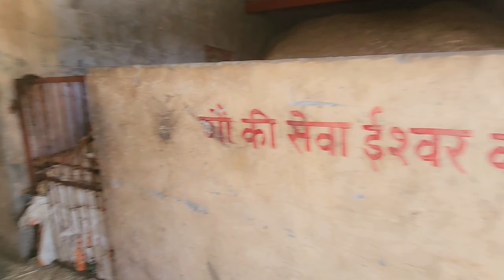Bhajan | Arbuda Abu Parvat Gurukul 🚩 Rahul Arya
Arbuda parvat also called abu parvat is a good place with pure and healthy environment. There is a gurukul in abu parvat where students read vedas and sing Bhagwan ke bhajan, vedic chants and songs everyday.